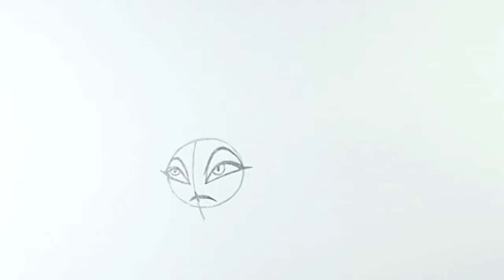How to draw Velvette from Hazbin Hotel